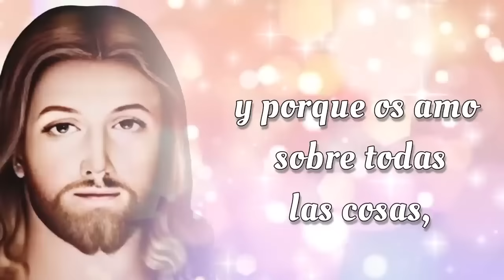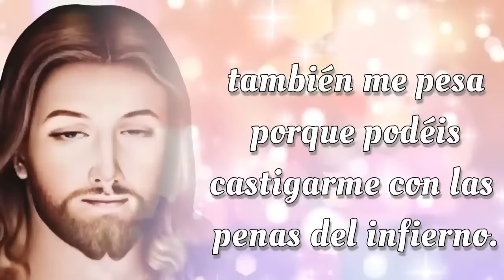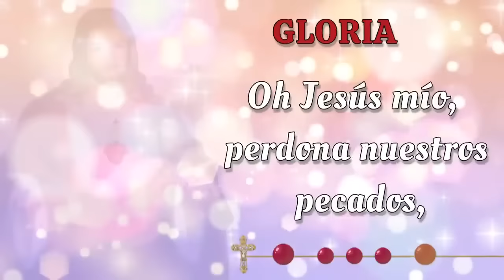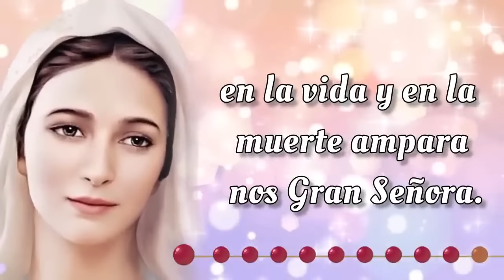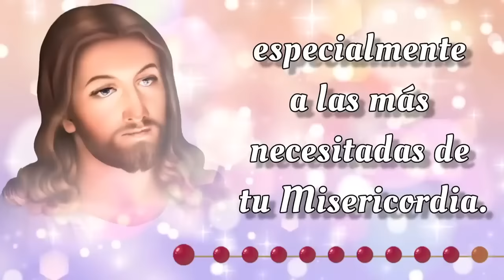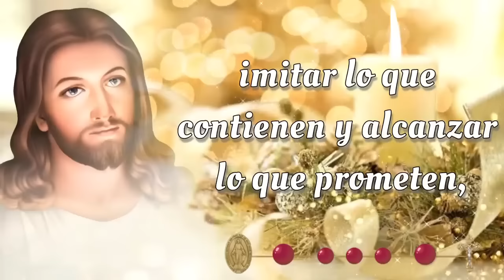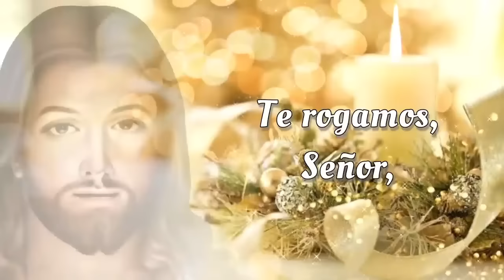SANTO ROSARIO CORTO de hoy 🌟 Sabado 23 de Noviembre 2024 🌟 Misterios Gozosos 🌟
SANTO ROSARIO CORTO de hoy 🌟 Sabado 23 de Noviembre 2024 🌟 Misterios Gozosos 🌟 Rosario de Hoy🌹

Bienvenidos al SANTO ROSARIO CORTO de Hoy, Sabado 23 de Noviembre 2024. En el Rosario de Hoy vamos a meditar los Misterios Gozosos y rezar el Rosario a la Virgen María 🙏

00:00 - Introducción  📿🌟
00:46 - Acto de Contrición 🙏
01:23 - Credo de los Apóstoles 🙏
02:28 - Primer Misterio 👼 La anunciación del Ángel Gabriel a María.
06:44 - Segundo Misterio 🤰 La Visitación de Nuestra Señora a su prima Isabel.
11:01 - Tercer Misterio 👶 El Nacimiento de Nuestro Señor.
15:16 - Cuarto Misterio 🏛️ La presentación de Nuestro Señor en el Templo.
19:32 - Quinto Misterio ✝️ El Niño Jesús perdido y hallado en el Templo.
23:48 - Salve Regina
24:31 - Conclusión 📿